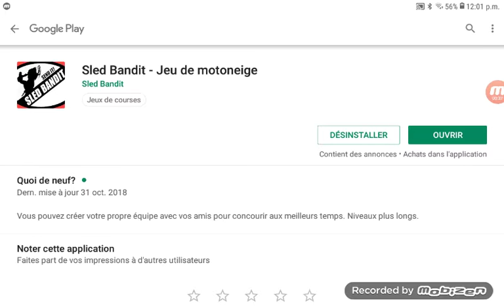19 janvier 2019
Sled bandit